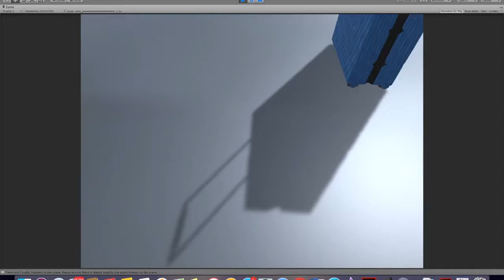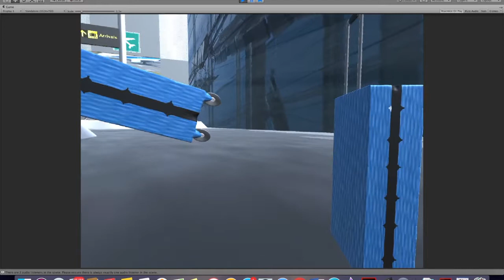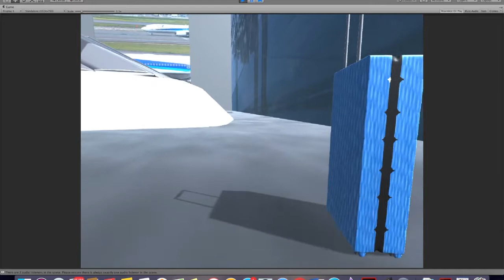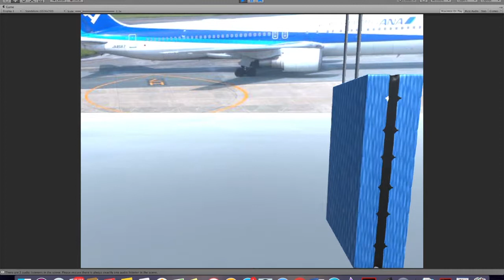My Work _ Airport Game Trailer . Software : Unity & Maya .